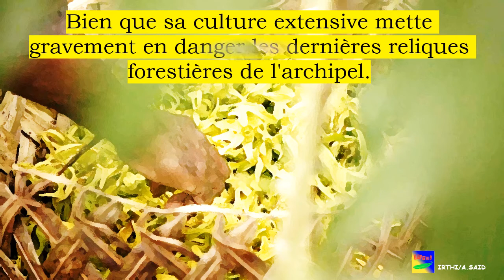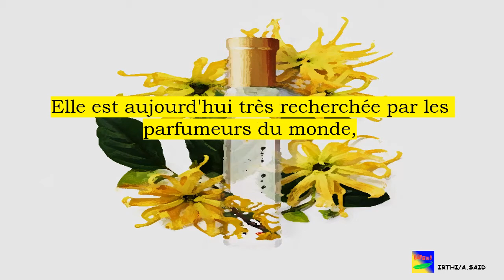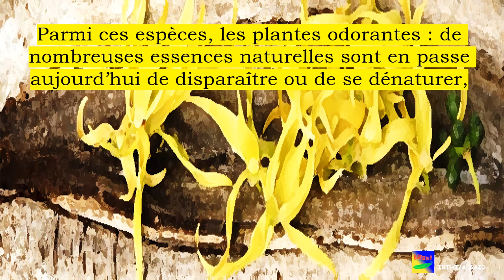L’Ylang-Ylang, la fleur solaire des Comores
Au cœur de l’Océan Indien, sur l’archipel des Comores, pousse un arbre tropical à la fleur extraordinaire...

Irthi 2021/A. SAID